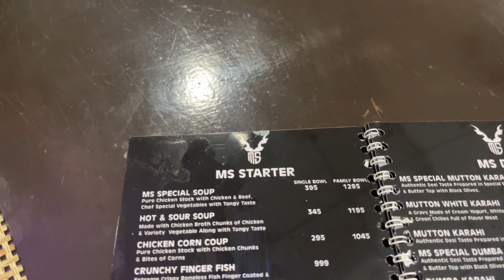Kay Restaurant Mai Khana khaya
@MaazSafderWorld  Bhai mile nhi but  @MaazSafderWorld  Kay restaurant ka food awesome he..